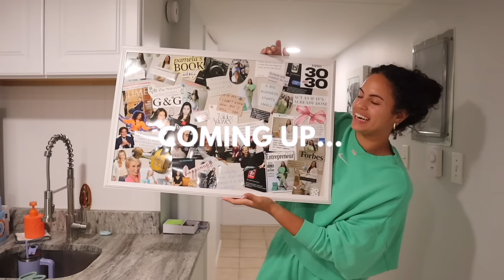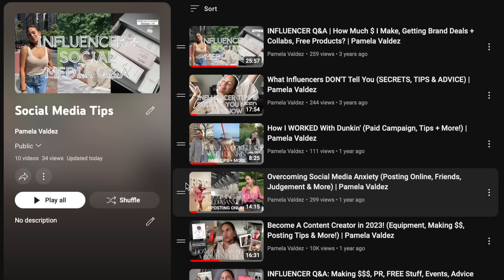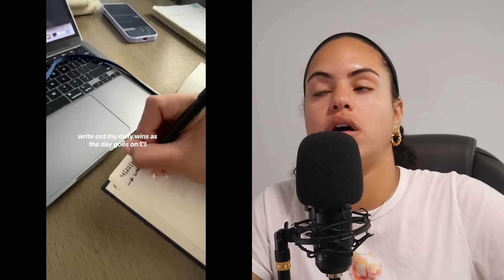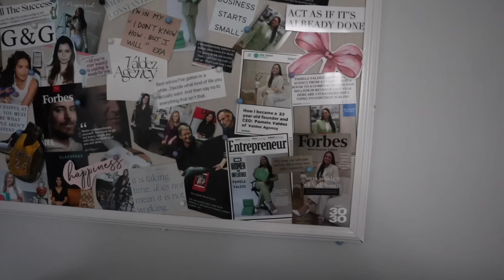HOW TO FIND YOUR SPARK *and fill your cup* (friendship, space + goals)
Hi honeys! ♡ Today I am taking you along how you can find your spark again in life! The first 6 months of 2024 were hard for me but I learned so many lessons and I have learned to bounce back from bad habits and lazy routines. I'm sharing my favorite tips that have personally helped me get bring that excitement back with everything I do and I hope it helps you if you're feeling the same!!

0:00 intro
01:53 tip 1 reconnect with what you love to do
04:15 tip 2 set goals with a new approach
07:53 tip 3 surround yourself with new people + inspo
11:11 tip 4 get out of your comfort zone
14:21 tip 5 learn to get comfortable being alone
 17:21 tip 6 declutter and simplify your space

Equipment:
canon eos m200 (content creator kit)
mic: MAONO USB Microphone Kit 192KHZ/24BIT AU-A04T PC Condenser Podcast Streaming Cardioid Mic Plug & Play for Computer
how to build self discipline,how to be disciplined,how to be more disciplined,build discipline 2024,how to be more disciplined in life,self discipline,develop discipline,master self discipline,self discipline motivation,self discipline,how to achieve success,personal development,david goggins,self development,self control,better ideas,the mindset method,how to find your spark,find your spark,how to be happy again,how to get out of a rut,find happiness again,how to be motivated,getting out of a rut,how to get motivated,getting out of a slump,coming back to life,getting out of a funk,